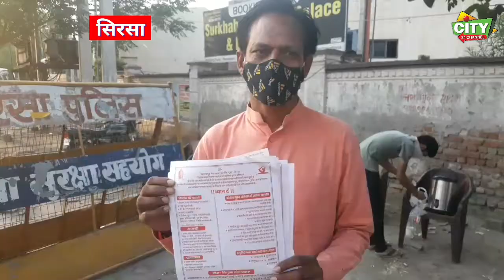महात्मा बुद्ध योग संस्थान ने पुलिस कर्मचारियों को महामारी से बचाने के लिए क्या किया विशेष!